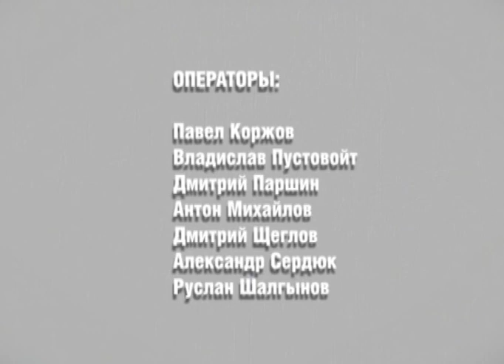Вопрос дня 27 04 2018